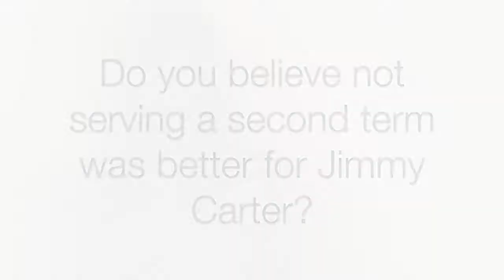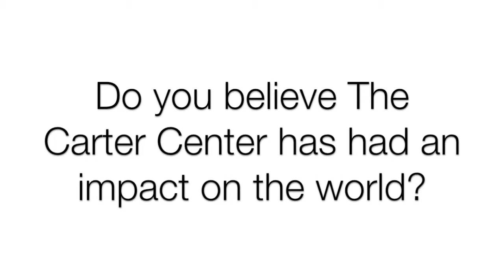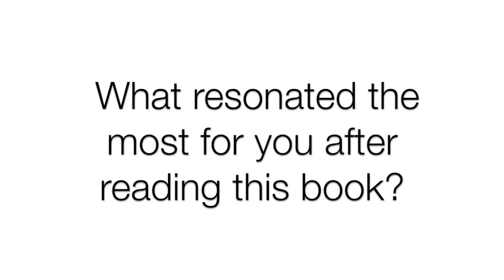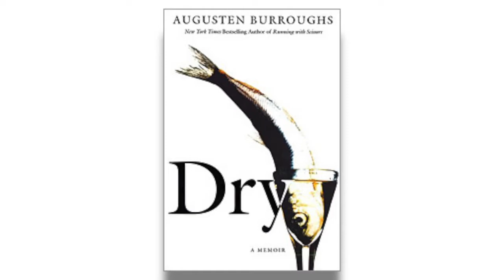How to Begin a New Life Chapter - Dr. Donna Thomas - Rodgers - Book Review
WATCH this week's Fifty - Too as Dr. Donna Reveals How Jimmy Carter moved Beyond the White House.

Week 9 Book:
Dry By: Augusten Burroughs

Week 8 Book:
Beyond The White House: Waging Peace Fighting Disease Building Hope By: Jimmy Carter

Credits:

Executive Producer: Dr. Donna Thomas-Rodgers
Created by: Dr. Donna Thomas–Rodgers
Production: Glowing Productions
Graphics: Glowing Productions
Music Produced By: Detroit Red
Genre: Red Symphony
Styling: D. Howard